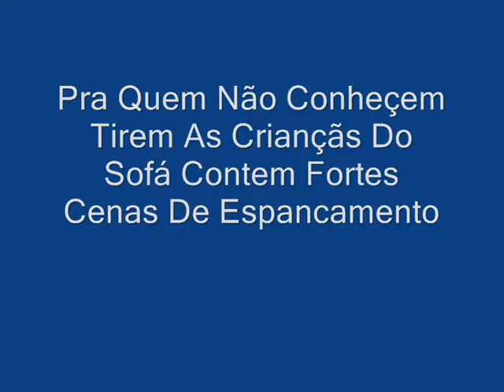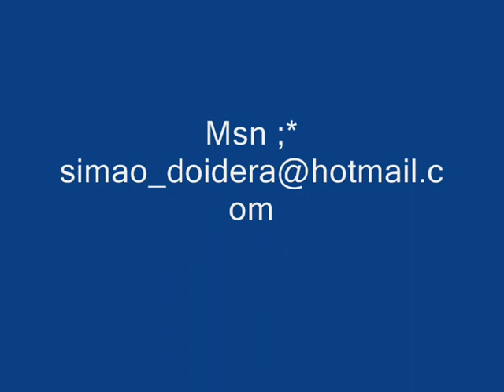Tibia War - Frags Movies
sakkosaosakskoa by : Simãozinho